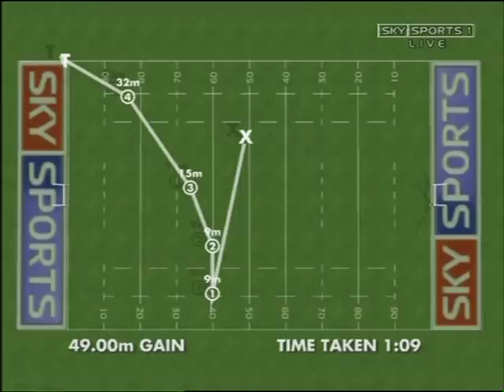Bradford Bulls v Leeds Rhinos 2006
Leeds Rhinos travelled to Odsal in May 2006 with both teams battling to chase down St Helens at the top of the table.